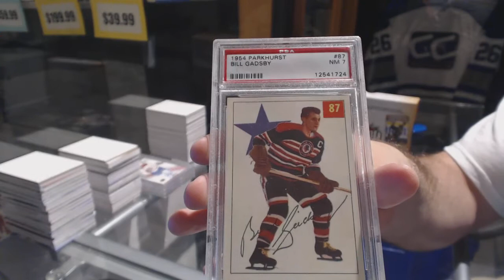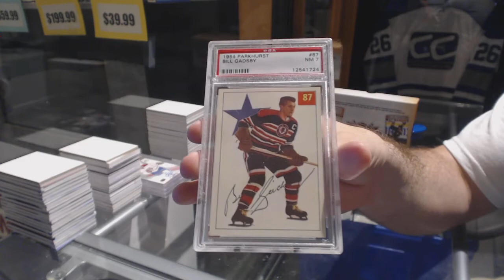Inspiron200x's 15-16 Leaf Best of Hockey Box Break